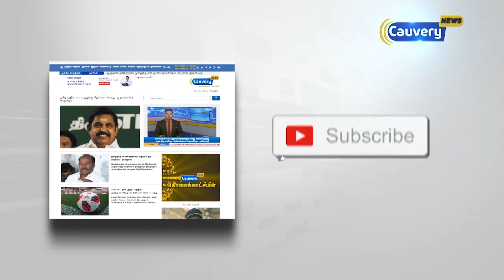ரஜினிகாந்த் செய்தியாளர்கள் கேள்வியை உள்வாங்கி பதிலளிக்கவில்லை | Tamilisai | BJP | Rajinikanth